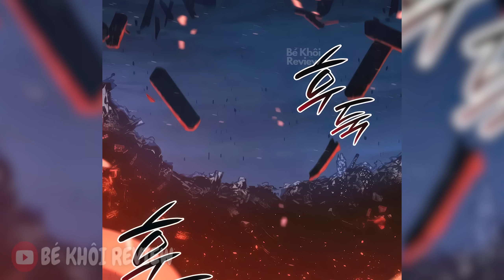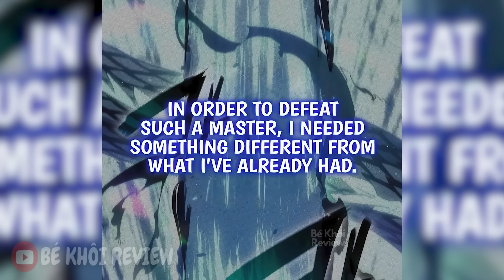Chap 89-94 | 7 Năm Ăn Sạch Động Rắn Cậu Bé Lột Xác Trở Thành Sát Thần | Review Truyện Tranh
Phiêu Nguyệt - một thiếu niên mang cái tên với ý nghĩa du ngoạn hưởng thụ bỗng dưng bị bắt bởi một tổ chức thích khách bí ẩn. Tại đây, Phiêu Nguyệt cùng những đứa trẻ khác phải trải qua khoá huấn luyện địa ngục, ép buộc bọn họ phải trở thành những thích khách m.á.u lạnh vô nhân tính. Thế nhưng, trước ngày thực hiện nhiệm vụ đầu tiên, nơi trú ẩn của tổ chức thích khách đã bị phát hiện!. Nhóm võ giả kẻ thù đã xông vào và tàn s.á.t tất cả người ở đây và chỉ còn 1 người có thể bỏ chạy đó là Phiêu Nguyệt. Hành trình trả thù những kẻ đã tàn s.á.t đồng môn của Phiêu Nguyệt chính thức bắt đầu từ đây!

● Tên truyện : Tử Thần Phiêu Nguyệt Chap 89-94